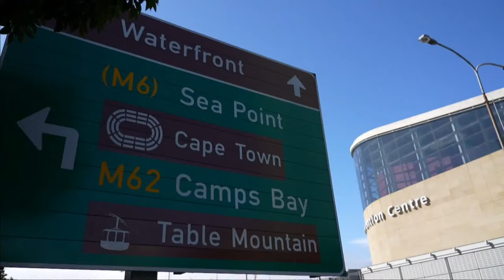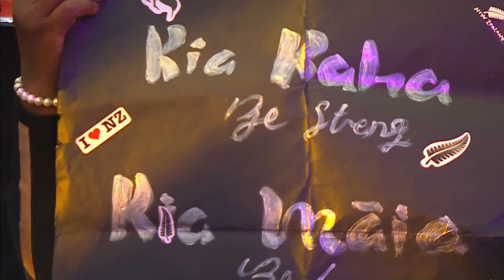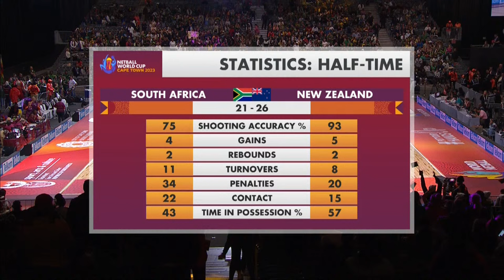Netball World Cup I South Africa vs New Zealand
The Proteas are playing New Zealand tonight in the netball world cup